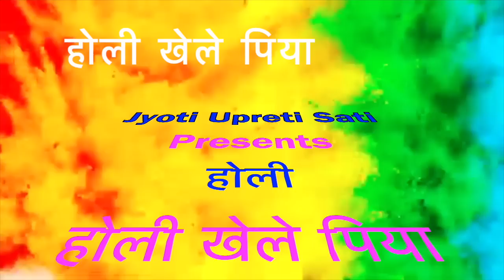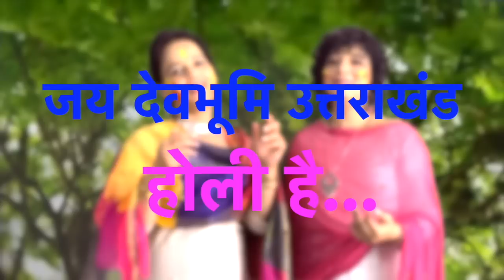कुमाऊँनी खड़ी होली- होली खेले पिया वरकी-फरकी | Holi Geet by Upreti Sisters | Uttarakhand Holi Songs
कुमाऊँनी खड़ी होली- होली खेले पिया वरकी-फरकी
Singer/ Music - Upreti Sister’s
Jyoti Upreti Sati, Neerja Upreti

होली रंगो का, प्रेम का, भाईचारे का, आपसी सदभाव का और हमारी अनमोल संस्कृति का एक अनूठा और  आकर्षक त्यौहार है। उत्तराखंड कुमाऊँ में होली गायन की विधा एक उच्च शिखर पर विराजमान है, बैठक होली और खड़ी होली, पुरुषों का समूह व महिलाओं का समूह दोनों बड़ी मस्ती में झूमकर, ताल से ताल मिलाकर गाते हैं। खड़ी होली में हाथों और पैरों को एक अलग अंदाज़ में घुमा फिराकर, गोल घेरे में घूमते हुवे होली गायन के साथ साथ नृत्य भी किया जाता है, जो खड़ी होली की मुख्य विशेषता है। आप सबके लिए काली कुमाऊँ ( लोहाघाट, चम्पावत) की प्रसिद्ध खड़ी होली। गाइये, झूमिए और होली के पावन पर्व पर सारे राग-द्वेष  भुलाकर सबके साथ होली खेलिए।
जय देवभूमि🙏🏻🌺🙏🏻

1. फूलदेई और होली के रंग | चैत भिटौली गीत | Chait Ki Bhitoli | Singer - Jyoti Upreti Sati | Chaiti Geet

2. होली- हरी धरे मुकुट खेले होली | Holi Geet by Upreti Sisters | Baithki Holi Of Kumaun|Jyoti & Neerja